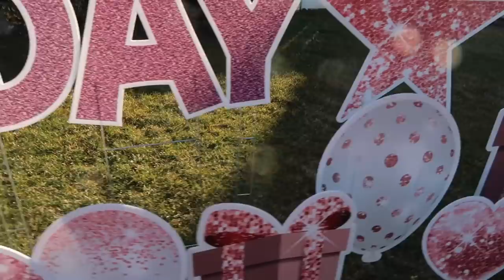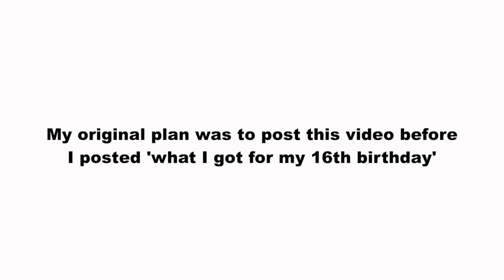MY 16TH BIRTHDAY *vlog*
here's to 16! thank u guys for sticking by my side always. I love u all more than life. forever.

my second instagram: @brittneyymooneytwo
USE MY CODES
ABOUT ME
birthday: 3-14-05
age: 16
when do i upload? every tuesday & saturday
camera: canon G7X
subs: